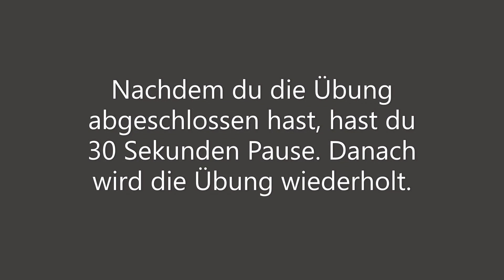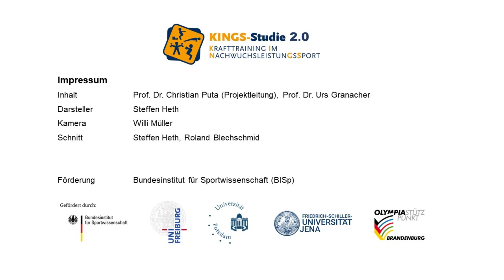KINGS 2.0 - Stufe 3 Unterarmstütz | Handbuch Krafttrainingskompetenz, Video 9/12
In diesem Video wird der modifizierte Unterarmstütz auf Stufe 3 gezeigt.
Dieser ist Teil der Tests zur Abschätzung der Krafttrainingskompetenz aus dem BISp geförderten WVL-Projekt "Krafttraining im Nachwuchsleistungssport 2.0" (KINGS 2.0). Die Durchführung der gesamten Testbatterie nimmt für einen Nachwuchsathleten/eine Nachwuchsathletin in etwa 30 Minuten in Anspruch. Weitere Informationen finden Sie im Praxis-Manual

Wissenschaftliche Leitung: Prof. Dr. Christian Puta & Prof. Dr. Urs Granacher
Video: Willi Müller/Steffen Heth  (Universität Potsdam)